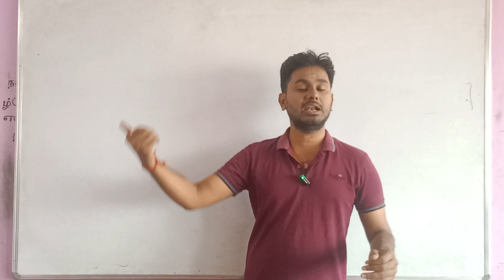POLITY ஒரே வீடியோ | 3 MARKS CONFIRM | PART 1 | TNUSRB | PC | SI | TNPSC | ROAD INSPECTOR | GROUP 1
For admission call:

   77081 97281 , 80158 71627 , 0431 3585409